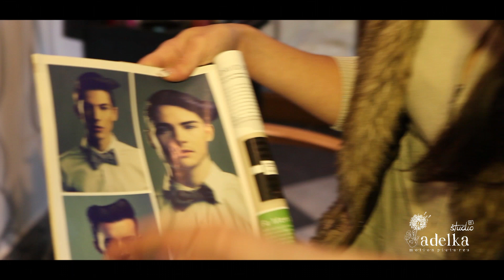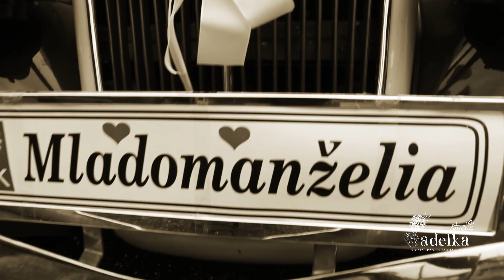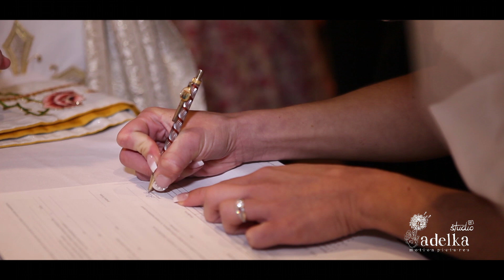2013-09-14 (HD) ZAVERECNY ZOSTRIH_SVADBA LUDMILA & TOMAS